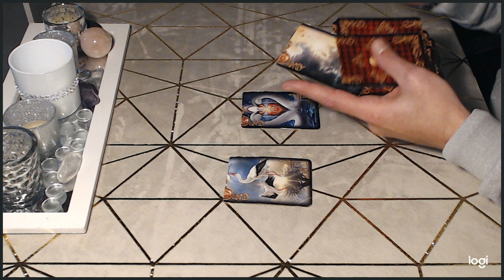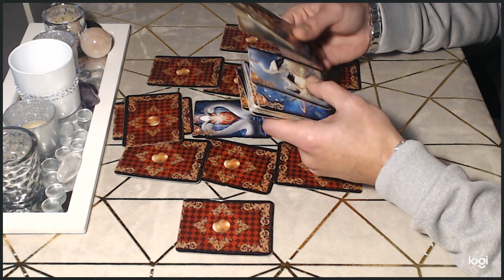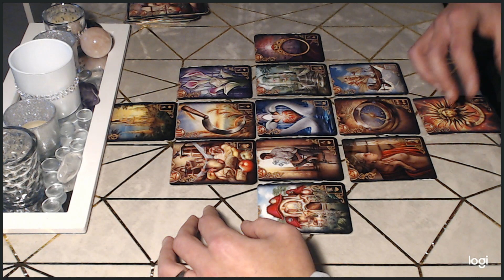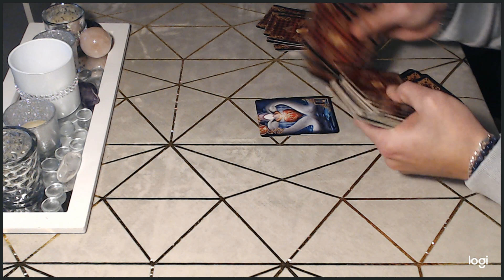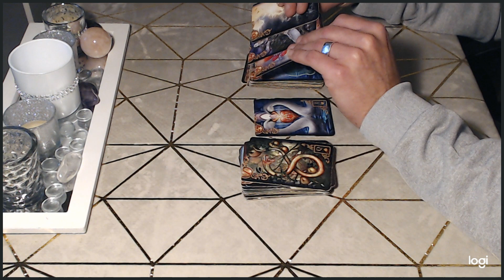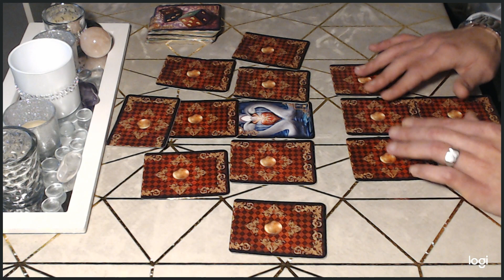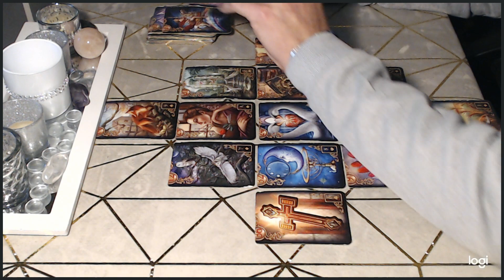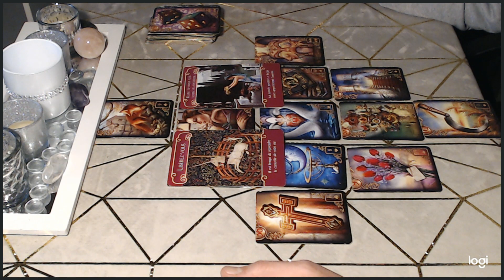♎️ BALANCE Sentimental ❤️ Janvier 2020 - Célibataire et Couple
Tirage Général
Si vous souhaitez faire un don pour la chaîne, aucune obligation même 1€ c'est déjà énorme.
je m'investi énormément et cela engendre des frais ( Oracle, Tarot Electricité .)